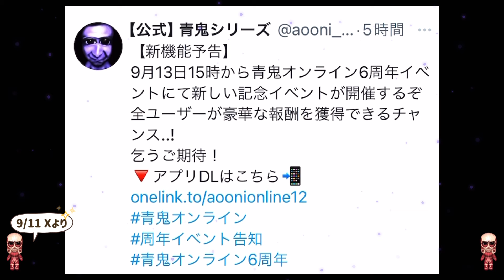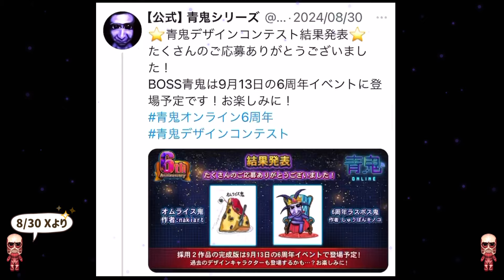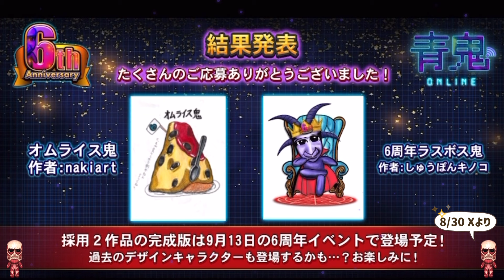【青鬼オンライン】新機能？《6周年イベント》がなんか凄いかもしれない…！募集デザインの新「ボス鬼｣もカッコよすぎる！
まもなく(もう明日？)
青鬼オンラインリリース6周年記念イベント開催！
今回も新機能が？
新ガチャや6周年の塔、デザイン募集のボス鬼も登場？
どうやら青銭がザクザクらしい…という予想の元盛りだくさんな予感！

進撃の巨人コラボも同時に終了
めちゃくちゃ楽しかったです
個人的には最高でした…！
(少し短くも感じました…というくらい））

明日からも楽しみましよう！！

青鬼オンライン6周年